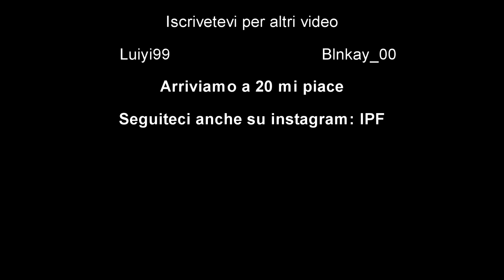Il ritorno di Luiyi e Blnkay